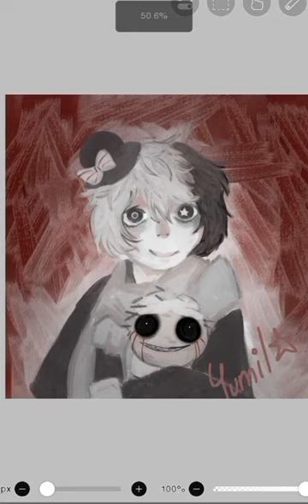Kyusaku Yumeno drawing